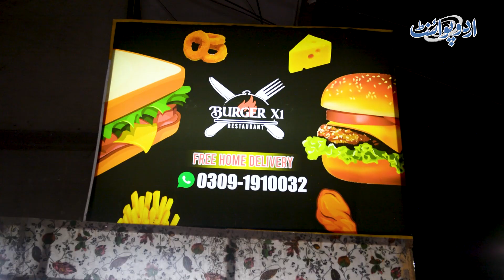Lahore Sabse Saste or Mazedar Burger | Burger X1 | Best Beef Grilled Burger and Sandwich in Lahore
Burger X1 is located in Firdous market, Lahore which serves grilled beef and chicken burger, sandwiches, and wraps. The owner of this fast food outlet has given us the demo of the recipe of the grilled beef and chicken burger and the ingredients used. What is their specialty, how they made it, and what is the quality, let us know that all in the video.
Report: Usman Ali